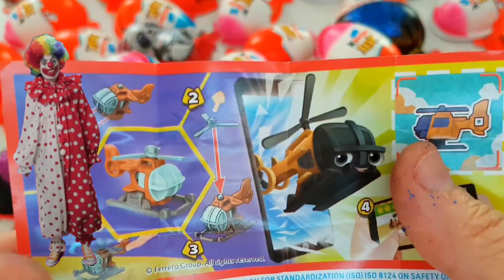asmr 10 MINUTES EMOJI FOOD DESSERT FOR RELAXING & SLEEP 수면유도 asmr 이모지 먹방 모음집 eating sounds